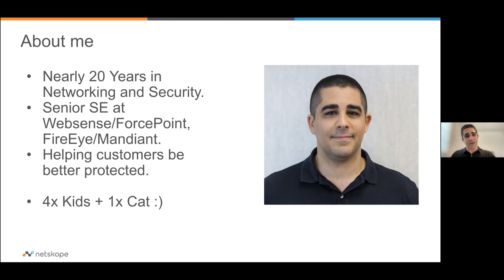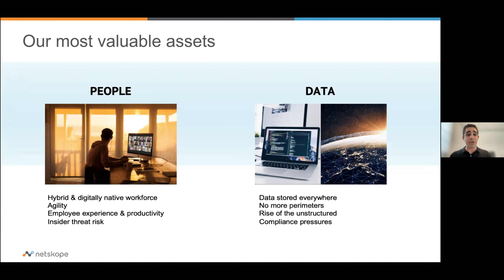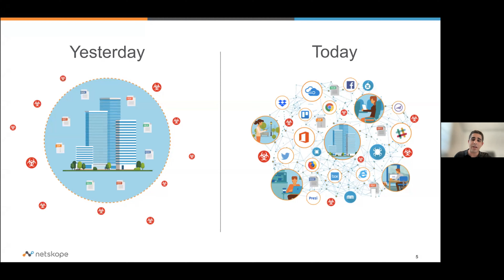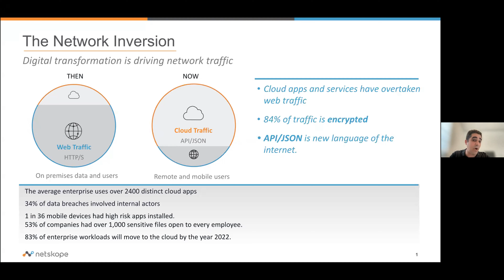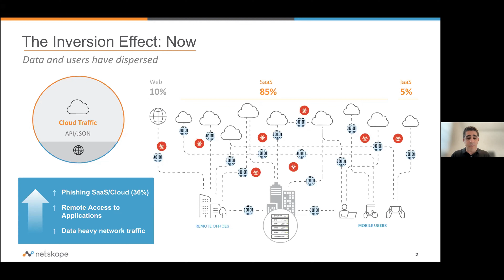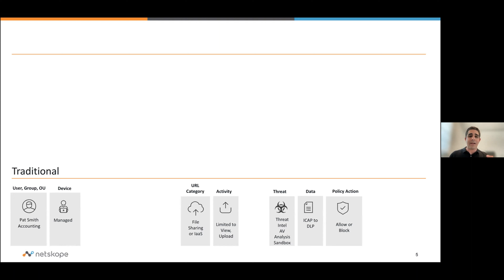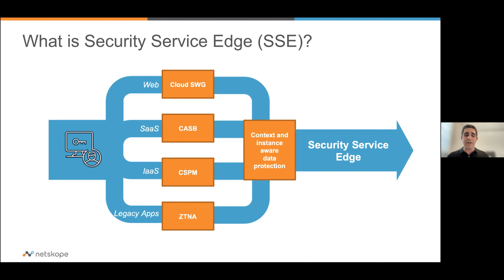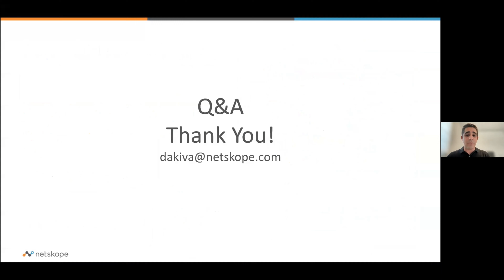What is Security Service Edge - How to start your journey to a unified cloud security architecture?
​Understand the key capabilities needed to enable the future of work, protect your data, and simplify operations.  In this session we map out how you can start your journey to a cloud native, cloud first security architecture as we outline three key use cases that drive initial adoption of a Security Service Edge (SSE) architecture.

Dudu Akiva, Netskope